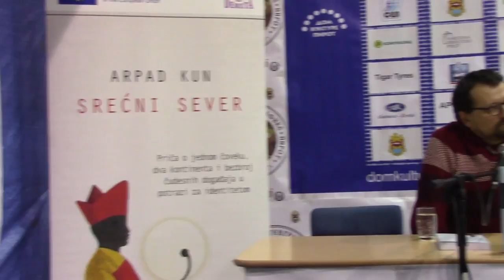Promocija dela Džonatana Frenzena 12. 02. 2017.